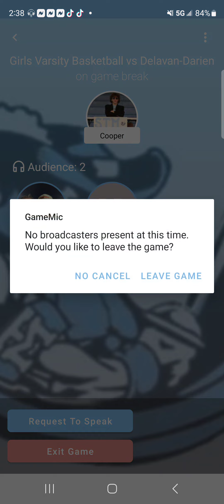St. Thomas More audio